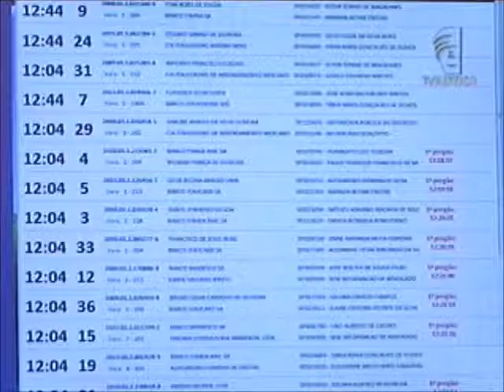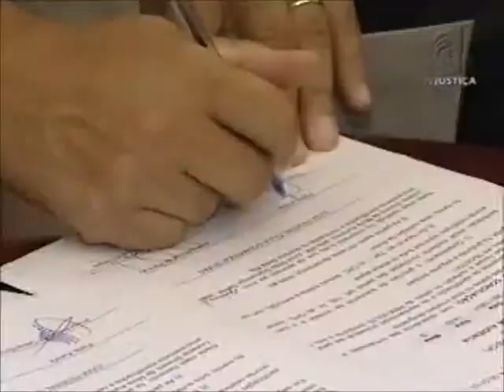Semana de conciliação (31/10/12)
Noventa e um tribunais no paÍs se preparam para a sétima Semana Nacional de Conciliação, que acontece entre os dias 7 e 14 deste mes. A meta é superar os mais de 168 mil processos conciliados no ano passado.